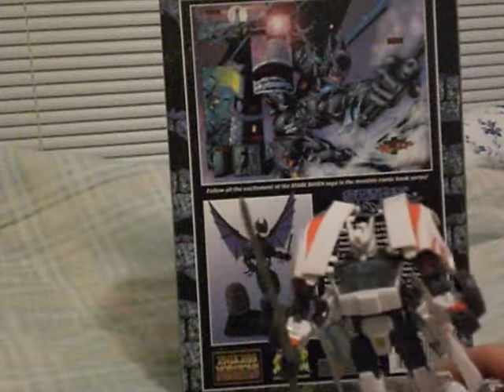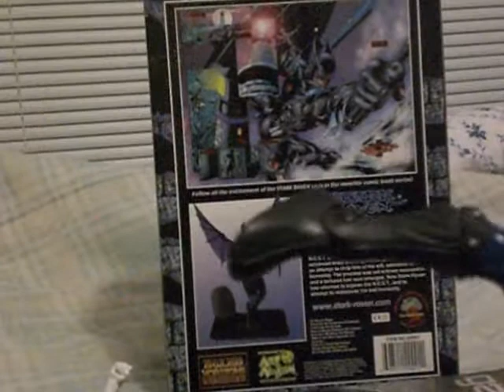Marvel select vs Dc Direct The After Drift Show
Marvel vs Dc plus a stark raven review, this is just a test if nobody likes it i will take it down.